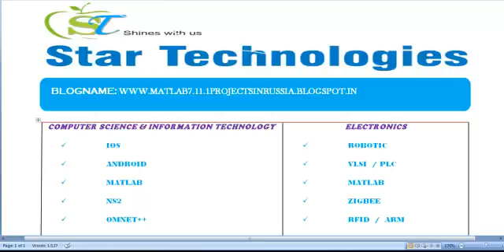MATLAB 7.11.1 PROJECTS IN RUSSIA